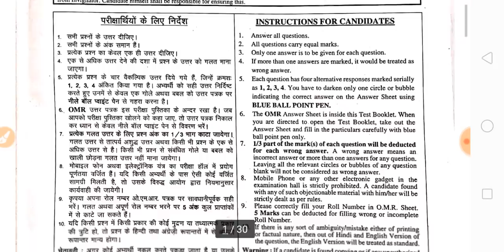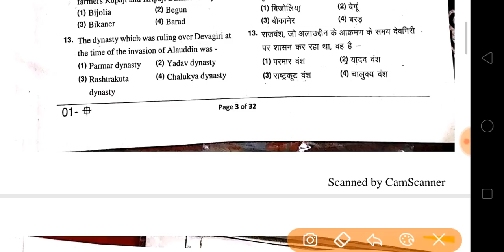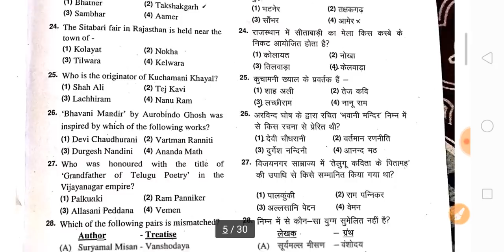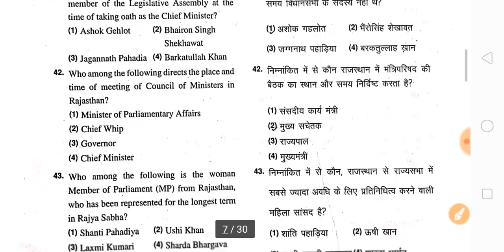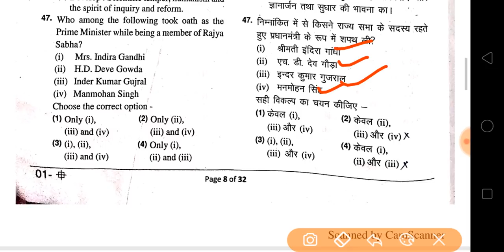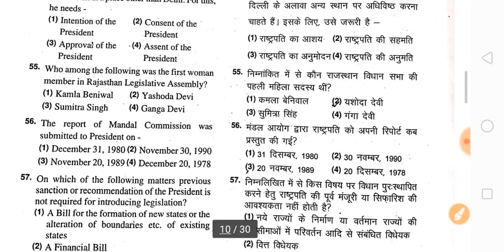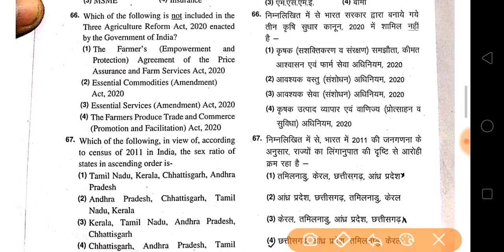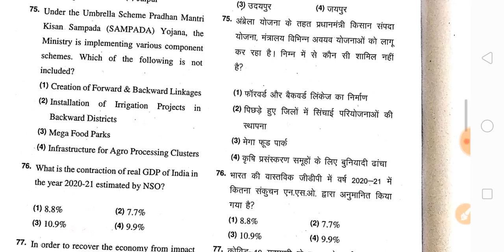RPSC Headmaster exam (2021) answer key